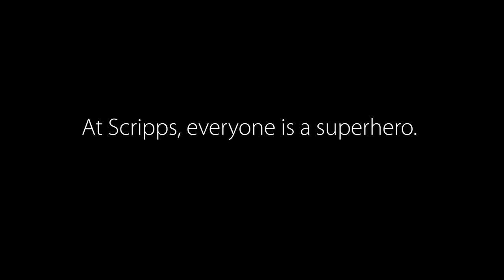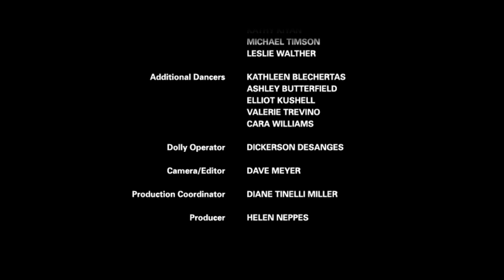Iron Man 3 Movie Trailer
Employee video promo for Scripps Movie Night: "Iron Man 3" employee film premiere special event.